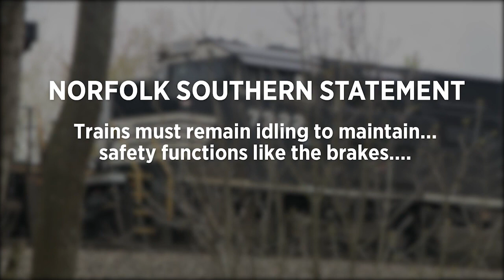Trains left idling next to Ohio homes for hours, sometimes days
Community members in Plymouth Township can hardly take it. They wonder why trains sit there parked, but aren’t shutting down. They say it goes on for hours and sometimes days.